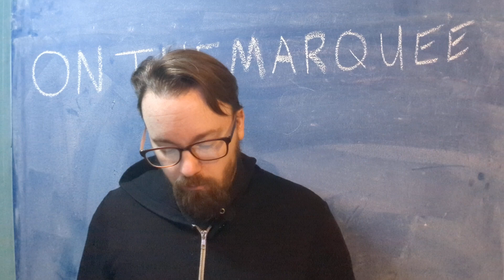68th Academy awards ceremony, Braveheart, Apollo 13 and Toy story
a brief recap of the 68th Academy awards ceremony